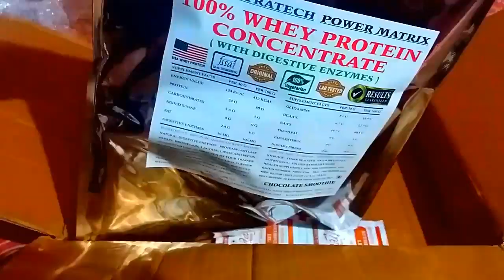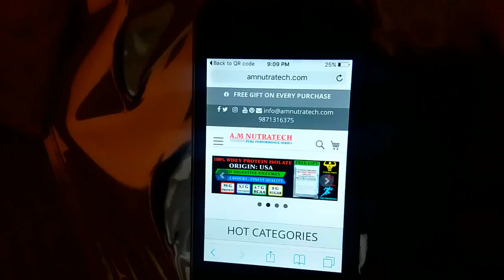Cheapest Whey Protein in India 2019 : A M nutratech Whey Protein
am nutratech Whey protein  Unboxing, Review & Authenticity Check

.What is the cheapest whey protein powder available in India? Cheapest Whey In India 2019: A M Nutratech Whey Review.
*** IMPORTED FROM USA
Enriched with BCAA,

Glutamine, and Digestive Enzymes.

Lean Mass gainer
Rule1 R1 protein
Rule 1 R1 Whey Blend

royalent Green tea
royalent nutrition whey gold
Royalent Platinum whey
Royalent Active Whey
royalent nutrition lead mass gainer
charcoal peel-off mask & charcoal FACE WASH (Combo):

Best Beard Oil in Indian Market
The Man Company Perfume Deodorant Spray:

 ***This time Buy 2 Get  any 1 offer